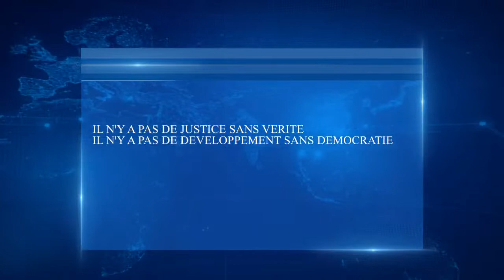INTERVIEW DU GÉNÉRAL ROMÉO DALLAIRE SUR LE GÉNOCIDE DU RWANDA.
Les déclarations du général Dallaire révèlent un homme encore sous le choc des événements tragiques de 1994, avant qu'il subisse des influences multiformes et multidirectionnelles.